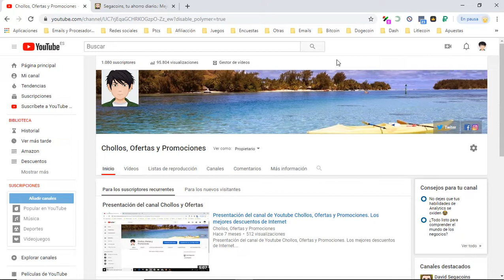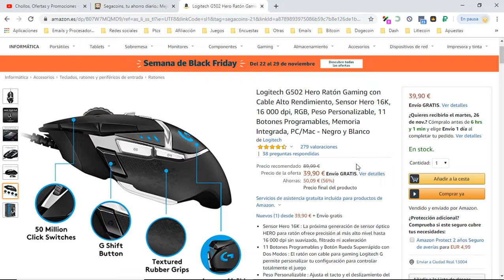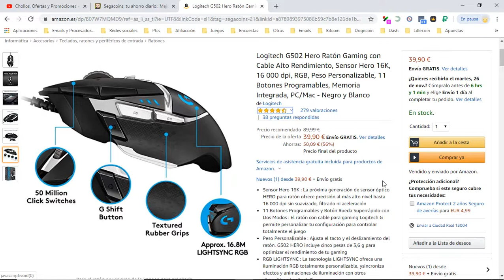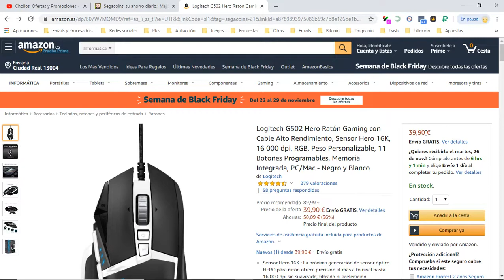⚡ ¡Ofertón Amazon! Logitech G502 Special Edition Ratón Gaming Opiniones | Cupones y Descuentos ⚡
Logitech G502 Special Edition Ratón Gaming

- Sensor Hero 16K : La próxima generación de sensor óptico HERO para ratón ofrece precisión al más alto nivel hasta 16 000 dpi sin suavizado, filtrado ni aceleración

- 11 Botones Programables y Botón Rueda Superrápido con Dos Modos : El ratón con cable para gaming Logitech G permite personalizar tu configuración para controlar totalmente el juego

- Peso Personalizable : Ajusta el tacto y el deslizamiento del ratón. G502 HERO incluye cinco pesas de 3,6 g para optimizar el rendimiento de tu gaming

- RGB LIGHTSYNC : La tecnología LIGHTSYNC ofrece una iluminación RGB totalmente personalizable, ysincroniza efectos y animaciones de iluminación con otros dispositivos Logitech G

- Sistema mecánico de Tensión de Botones : El sistema mecánico de tensión de botones del ratón con cable para gaming aumenta la coherencia de respuesta de los botones para una gran rapidez

- Requisitos : Windows 7 o posteriores, macOS 10.11 o posterior, Chrome OS, Puerto USB, conexión Internet para Logitech G HUB (opcional)